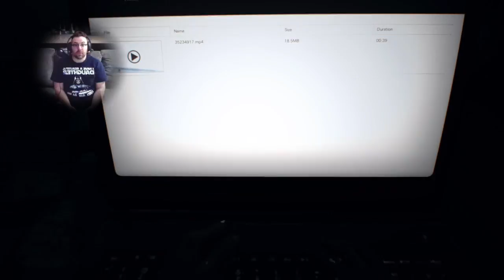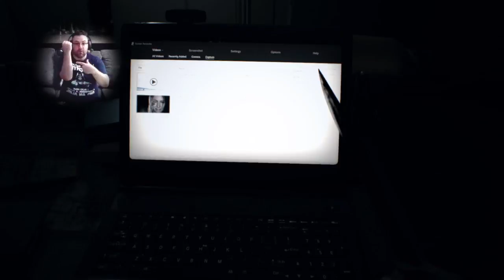WORST DISNEY CRUISE EVER | Lets Play Resident Evil 7 Part 11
I continue through the U.S.S. Minnow where Gilligan and the gang have been DESTROYED! I also learn more about Mia, kind of glad I didn't cure her.